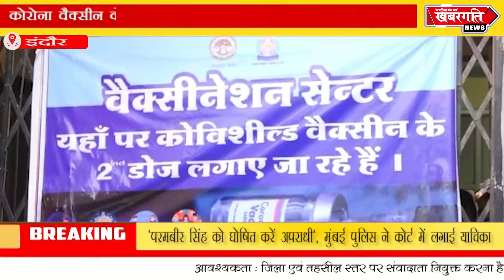इंदौर - विधानसभा क्षेत्र 3 का जोन क्रमांक 57 शत-प्रतिशत वैक्सीनेटेड हुआ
इंदौर के 85 वार्ड में सबसे पहले विधानसभा 3 के वार्ड क्रमांक 57 हुआ कोरोना वैक्सीन के दोनों डोज शत प्रतिशत वैक्सीनेटेड हो चुका है जिसको लेकर जोन कार्यालय पर जमकर जश्न मनाया गया वार्ड 57 की पूर्व पार्षद ने स्वास्थ्य कर्मी व निगम कर्मियों को खिलाई मिठाई खिलाकर बधाई दी साथ ही वैक्सीनेशन सेंटर पर आतिशबाजी की गई आपको बता दें 10 नवंबर से कोरोना वैक्सीन का सेकंड डोज लगाने का अभियान जिला प्रशासन द्वारा शुरू किया गया था जिसमे वार्ड क्रमांक 57 ने दोनों डोज का लक्ष्य पूरा कर लिया है वार्ड क्रमांक 57 में कूल 23644 लोग हुए वैक्सीनेटेड दोनों डोज़ का लक्ष्य पूरा करने के बाद जोन क्रमांक 57 कार्यालय पर स्वास्थ्य कर्मी नगर निगम कर्मचारी द्वारा आतिशबाजी कर एक दूसरे को मिठाई खिलाकर मनाया जश्न।